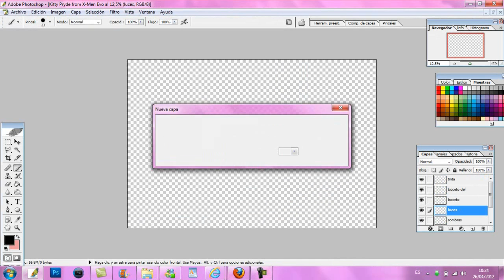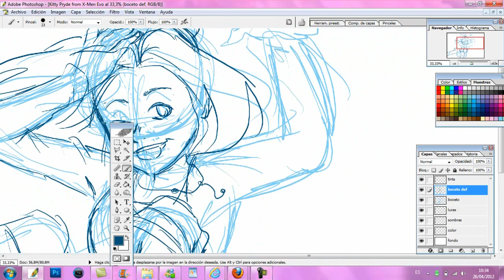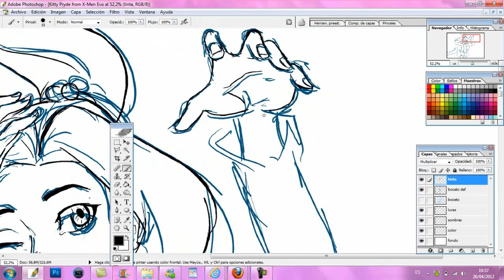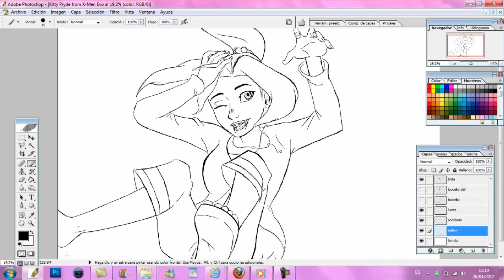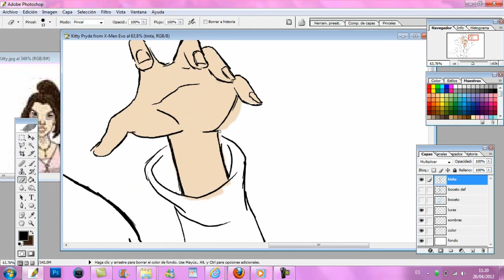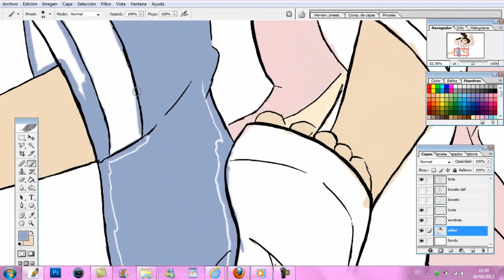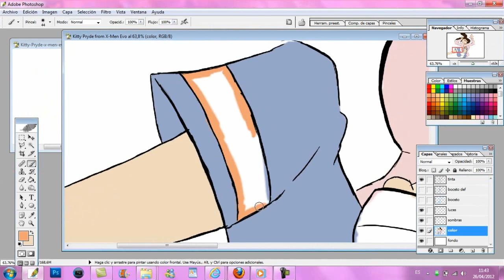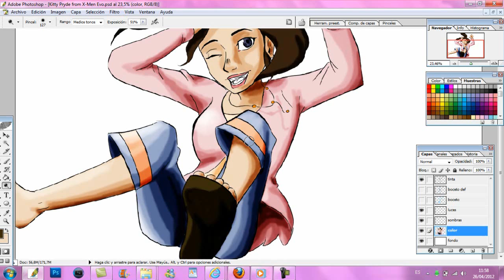Drawing Kitty Pryde from X-Men evolution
This was a petition of a girl.Just hope you all like this enjoy! and rate and comment pleasee!! :3